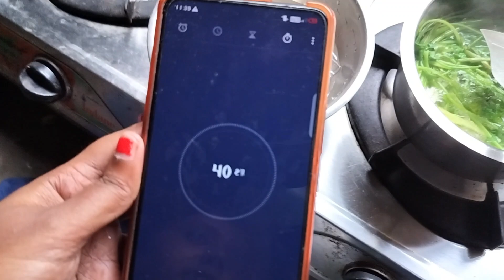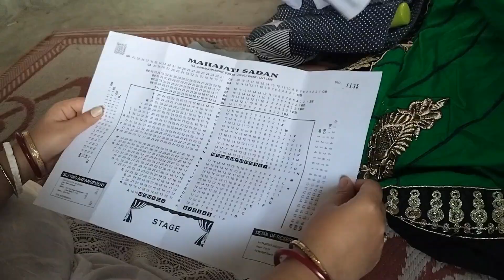আমরা আর রোগা হব না।।বেগমতী মুর্গ রেসিপিjolsanchi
Licence: You’re free to use this song in any of your videos, but you must include the following in your video description (Copy & Paste): Song: Vlad Gluschenko - On the Way (Vlog No Copyright Music) Music promoted by Vlog No Copyright Music. Video Link:   ￼ • Vlad Gluschenko - On t.